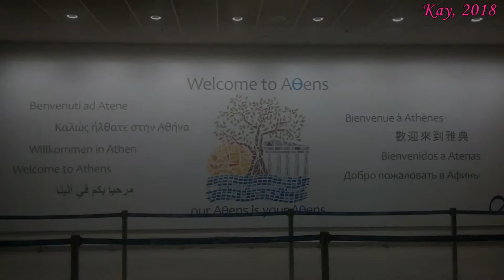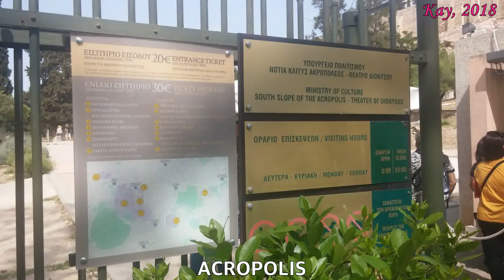Athens Greece # 1, 아테네 그리스 여행 #1 [2017]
- 그리스 아테네 파르테논 신전
- 터키항공 이용